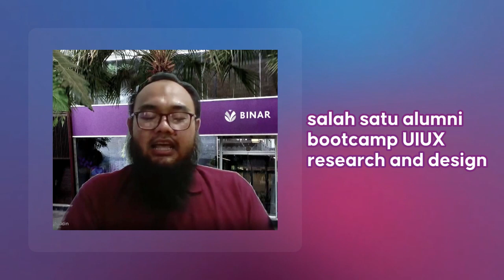Sukses Switch Career di Usia 30-an Setelah Ikut Bootcamp!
Halo, Binarian! ❤️

Yuk, kenalan sama salah satu AlumniBINARBercerita. Kak Riza merupakan salah satu alumni BINAR UIUX Research & Design yang mendapat bantuan kerja dari Job Connect BINAR, loh.

Penasaran nggak sama ceritanya? Yuk, kita simak bareng-bareng!